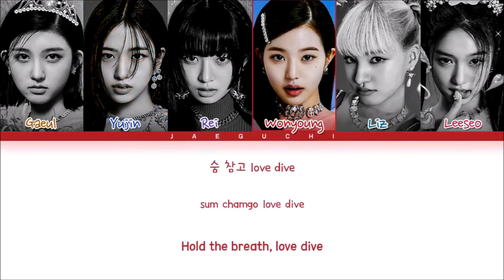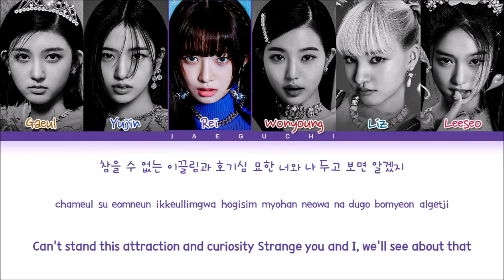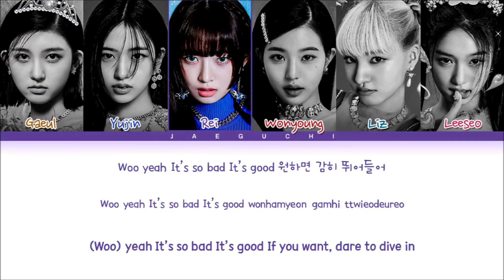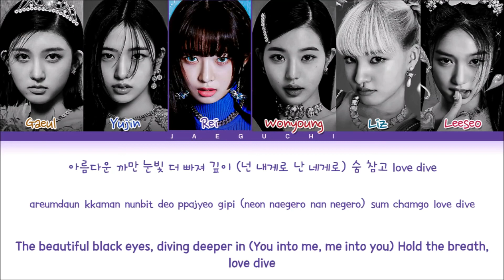[1 HOUR] IVE LOVE DIVE Lyrics (아이브 LOVE DIVE 가사) (Color Coded Lyrics) LOOP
• Artist: IVE (아이브)
• Song ♫: LOVE DIVE
• Album: LOVE DIVE
• Released: 22.04.05

Gaeul, Yujin, Rei,
Wonyoung, Liz, Leeseo

Romanization

niga cham gunggeumhae geugeon neodo machangaji
igeomyeon chungbunhae jjotgo jjonneun ireon nori
chameul su eomneun ikkeullimgwa hogishim
myohan neowa na dugo bomyeon algetji

Woo nunttongja araero
Woo gamchugo inneun geo
Woo yeah it’s so bad it’s good
nan geu mameul jom bwayagesseo

Narcissistic, my god I love it
seororeul bichun bam
areumdaun kkaman nunppit deo ppajeo gipi
(neon naegero nan negero)
sum chamkko Love dive

Woo lalalalalalala
Woo eoseo waseo Love dive
Woo oh perfect sacrifice yeah

maeumeun ireoke aldagado moreuji
sarangiraneun geon hansungane pil teni
jikjeop deureowa du nuneuro hwaginhae
nae mam gajang gipeun dero omyeon dwae

Woo mangseoril shiganeun
Woo samchomyeon dweneun geol
weonhamyeon gamhi ttwieodeureo

Hangul

니가 참 궁금해 그건 너도 마찬가지
이거면 충분해 쫓고 쫓는 이런 놀이
참을 수 없는 이끌림과 호기심
묘한 너와 나 두고 보면 알겠지

Woo 눈동자 아래로
Woo 감추고 있는 거
난 그 맘을 좀 봐야겠어

서로를 비춘 밤
아름다운 까만 눈빛 더 빠져 깊이
(넌 내게로 난 네게로)
숨 참고 Love dive

Woo lalalalalalala
Woo 어서 와서 Love dive
숨 참고 Love dive

마음은 이렇게 알다가도 모르지
사랑이라는 건 한순간에 필 테니
직접 들어와 두 눈으로 확인해
내 맘 가장 깊은 데로 오면 돼

Woo 망설일 시간은
Woo 3초면 되는 걸
원하면 감히 뛰어들어

서로를 비춘 밤
숨 참고 Love dive

Woo lalalalalalala
숨 참고 Love dive

숨 참고 Love dive
숨 참고 Love dive
숨 참고 Love dive
숨 참고 Love dive

Woo lalalalalalala
숨 참고 Love dive

Translation

I am really curious about you, the same goes for you
This is enough, a chasing game
Can’t stand this attraction and curiosity
Strange you and I, we’ll see about that

(Woo) Below the eyes
(Woo) Something that’s hidden
I need to see that heart

The night shone upon the two
The beautiful black eyes, diving deeper in
You into me, me into you
Hold the breath, love dive

(Woo) lalalalalalala
(Woo) Come on in, love dive
Hold your breath, love dive

Why is a heart so mysterious
A love blooms in an instant
Come inside and see it for yourself
You can come into the deepest part of my heart

(Woo) Time to hesitate
(Woo) 3 seconds is enough
If you want, dare to dive in